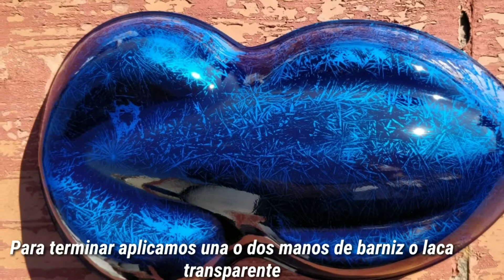Efecto cristal by cromarte salta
Proceso de aplicacion del efecto cristal para pintura